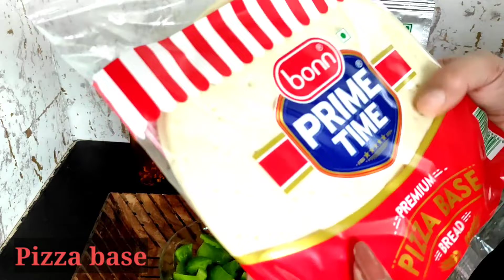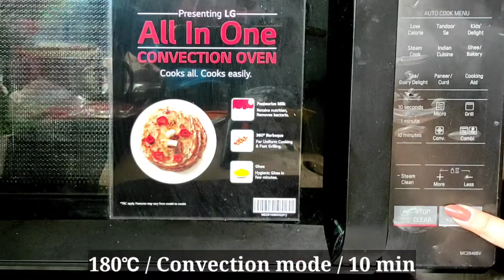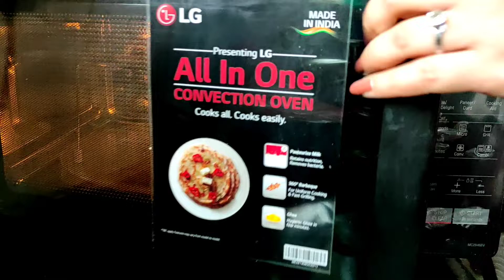Pizza recipe in LG microwave oven | Homemade pizza|Pizza without cheese|Easy veg pizza|Instant pizza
Pizza Recipe in Microwave Convection Oven.
I use LG Microwave Convection Oven, but the process and recipe remains the same for any brand (IFB, Samsung, Onida or Panasonic).
You may refer your Microwave Oven's manual for turning the convection mode ON.

Note: You cannot bake in a Microwave without Convection mode.

Homemade Pizza recipe: Start to end full recipe in hindi. The Pizza was delicious like Domino's Pizza.

आज हम लाये है चीज़ पिज़्ज़ा बिना चीज़ के बनाने की आसान रेसिपी | घर मे डॉमिनोस जैसा चीज़ पिज़्ज़ा बनाने का आसान तरीका | चीज़ कॉर्न पिज़्ज़ा/चीज़ पिज़्ज़ा कैसे बनाये देखिये आसान स्नैक्स/पार्टी स्नैक्स रेसिपी | वाइट सॉस रेसिपी/चीज़ कॉर्न पिज़्ज़ा बनाने की विधि | रेस्टोरेंट जैसा क्रिस्पी चीज़ पिज़्ज़ा बनाये और डोमिनोस पिज़्ज़ा रेसिपी का मज़ा लें घर पर | सबसे आसान पिज़्ज़ा/टीटाइम स्नैक्स/घर में  पिज़्जा बनाने का तरीका/पनीर चीज़ पिज़्ज़ा आपको बहुत पसंद आएगा | इंस्टेंट पिज़्ज़ा रेसिपी शेयर करना न भूलें |

Chapters:
- 0:00​ | Glimpse of Pizza
- 0:18​ | Ingredients
- 0:49 | White sauce making
- 2:01 | Pizza topping
- 3:38 | Pizza baking
- 4:28 | pizza cutting
- 4:51 | Thanx

Products I use related to my video:

Lg 28 Lt convection microwave oven 2846BV Black

Pigeon steel knife set of 3

Machine I use to edit my videos:
Acer swift 5 i7 11th gen 16 Gb mist green Laptop

Measuring cups I use
Perfect pricee measuring cup

Cooking pan I use
Hawkins futura hard anodised induction compatible

Spoon I use
Avmart 6 spoon set for non stick

Thanx